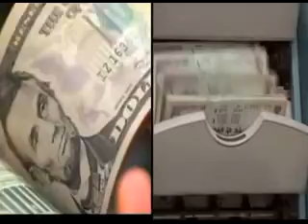News updates at this hour